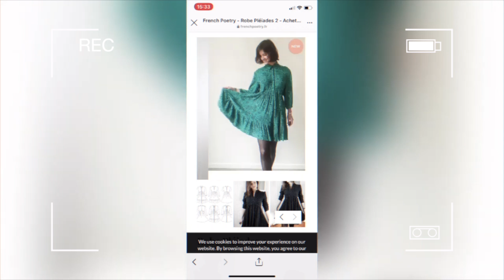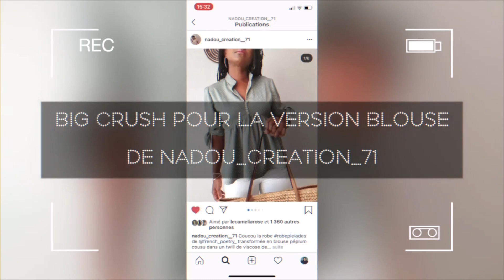13e PODCAST COUTURE : 3 robes pour faire venir le soleil ☀️ ✂️💝⛱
13e PODCAST COUTURE : 3 robes pour faire venir le soleil - Pléiades de French poetry / Paresse de l’atelier Maelstrom / Apoline de Delphine et Morissette ✂️⛱😎💝

Mes copines de couture :
@abigailcreation - Abigail Creation et @YakaCoudre ❤️❤️❤️ mille mercis pour votre participation !

Ça marche aussi pour des questions (cf vidéo faq)

Je vous note les Time codes des robes ce soir !
Bisous les cousettes !!